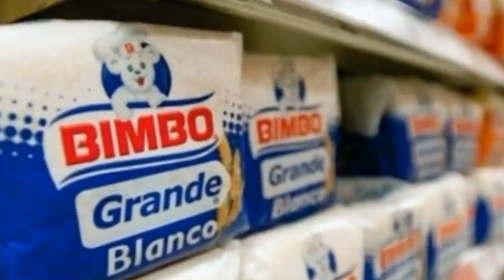La verdad detrás de Bimbo y la historia de Lactal y Fargo │ BIZELANEAS 62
Los argentinos comen mucho pan y Bimbo es la que más vende. Cómo se creó Fargo, quién inventó la marca Lactal y qué pasó con Sacaan.

Tengo un usuario en Cafecito por si alguno por ahí quiere apoyar al canal y aportar de alguna manera

Canción de intro y final: Chico Fatal - Superhéroes

Pan Bimbo
Fargo
Pan lactal
Pan de molde
Doña Noly
Panificados
Bambi
Dumbo